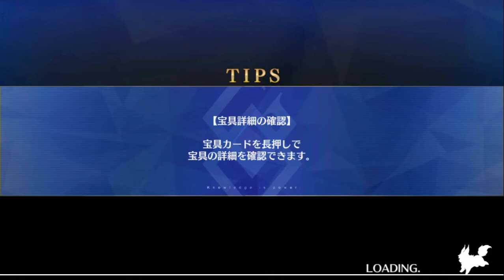[FGO] CCC Second Ballet Epilogue BB/GO